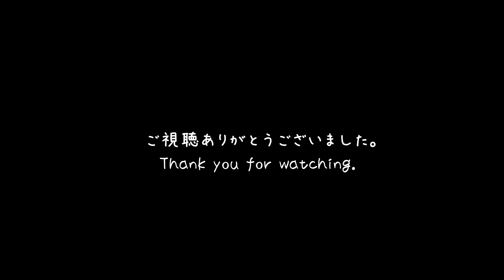【過去作】三重県道57号 上野名張線 を PCX160 で走破 (名張市 ～ 伊賀市) [2022.05/22]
三重県道57号のツーリングによる走行動画です。起点・終点逆走で、終点（三重県名張市の国道165号　交差点）から起点（三重県伊賀市の国道422号　交差点）まで走行します。

GoogleMapの名張市内の県道のルートがデタラメであるため、注意が必要です。名張市街地を通り、桔梗が丘を通り、旧国道368号を通り、旧街道を通り…。比較的1車線分ある道ですが旧道辺りがかなり狭いです。

バイパス線を建設中のようで、バイパス線が出来れば全線片側1車線分ある快走路になると思います。国道368号のバイパス線が混みますので、裏道として使うことも、まだ出来るかもしれません...

※カメラのセッティング方法変更のテストをしたため、画面が揺れやすいです

PCX160（2021年モデル）
Sonyアクションカム FDR-X3000撮影

上記のGoogle MyMap は、三重県が提供している管理する道路管内図（令和3年4月版）と、道路に関する統計（令和3年4月版）の資料を参考にして作成しております。
* 三重県の管理する道路管内図（各建設事務所が管理する道路管内図 ）
*道路に関する統計（令和3年4月1日現在　「路線認定調書」より）

00:00 オープニング・制覇県道情報
00:18 国道165号上よりスタート